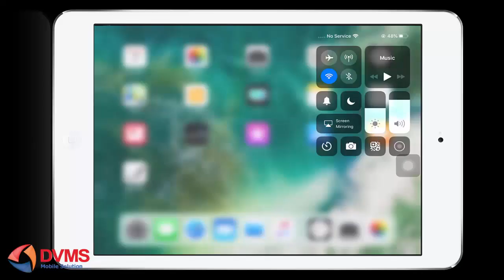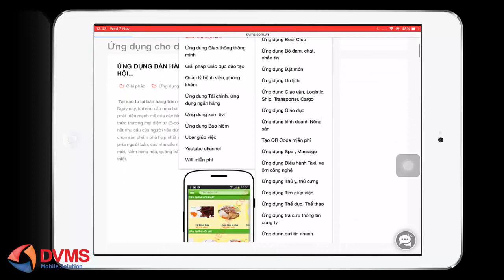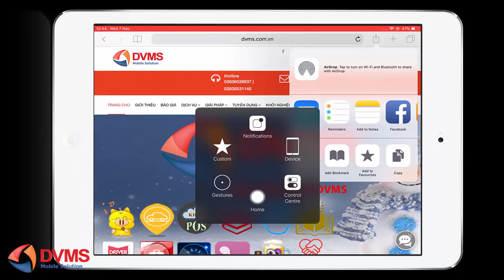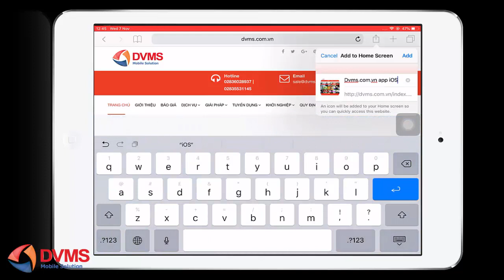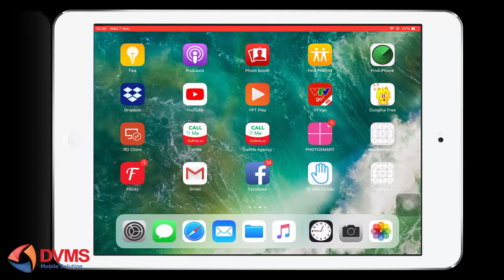Hướng dẫn cách đưa website ra màn hình iPhone và iPad, không cần nhớ link website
Bạn hay truy cập vào website nào đó mà trong khi website chưa phát triển ứng dụng riêng thì bạn vẫn có thể truy cập website đó mà không cần nhớ link truy cập (tên miền website).